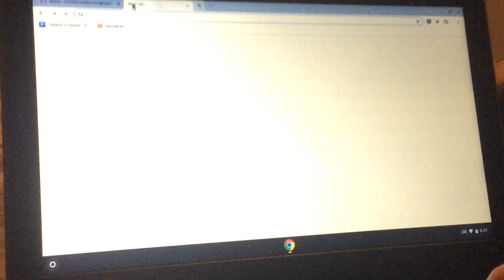"Pole$" by Packk$sparrow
Starting off with a bang... a Packk$sparrow original here's... "Pole$" and the music video.